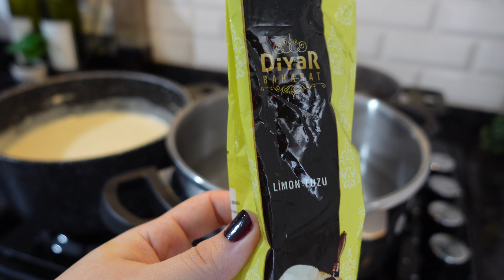VLOG || ARKADAŞLARLA AKŞAM OTURMASI | PRATİK SÜTLÜ TATLI | EK GIDA ÖNERİSİ | BEBEKLİ GÜNLÜK HAYAT